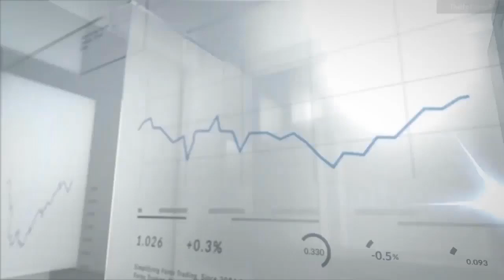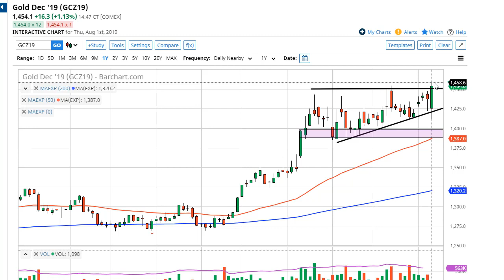Gold Forecast August 2, 2019